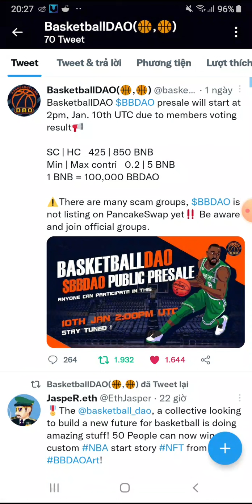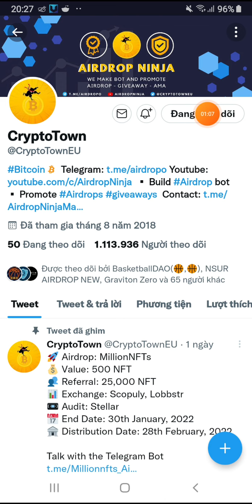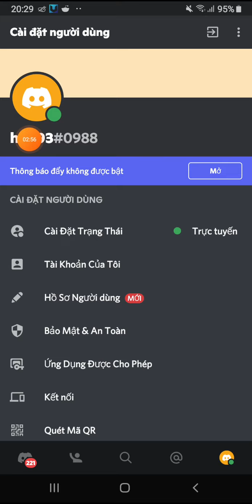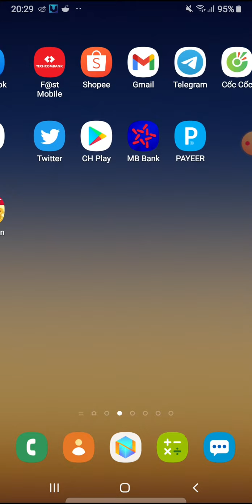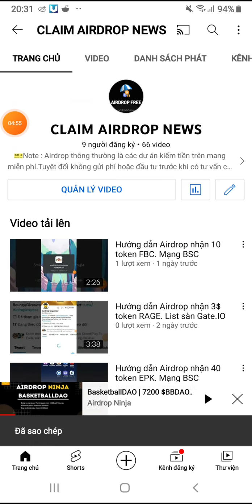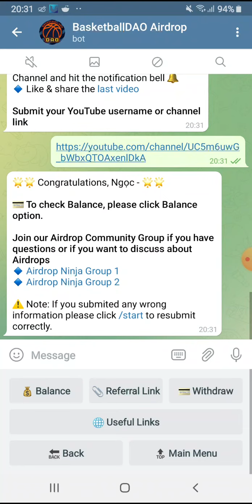Hướng dẫn Airdrop nhận 550 token BBDAO. Mạng BSC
👉 Claim 20 tỷ token TRON.